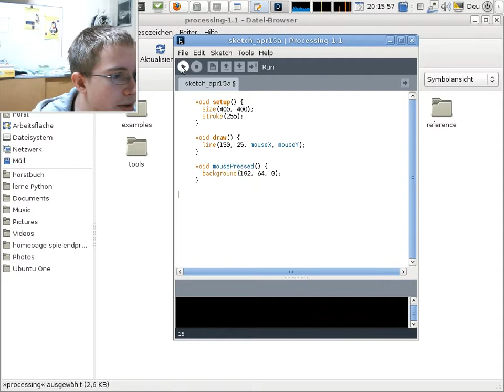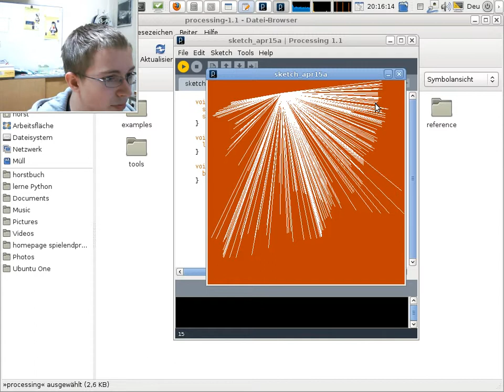Processing Tutorial (Teil 1: Installation)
Kevin Sidak zeigt die Programmiersprache